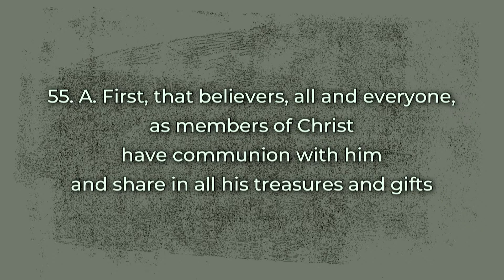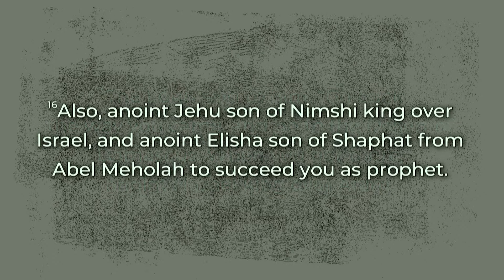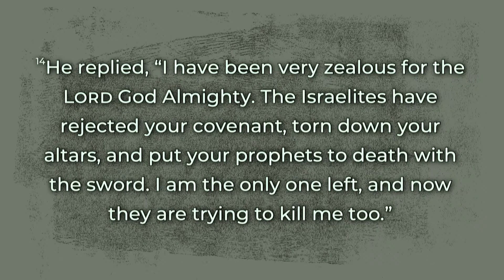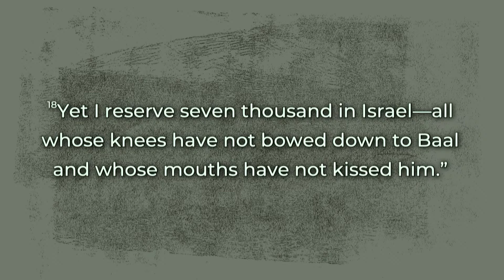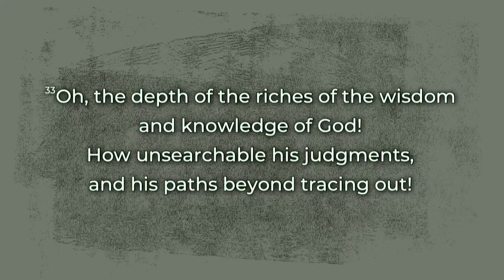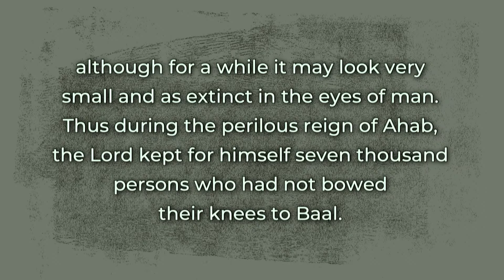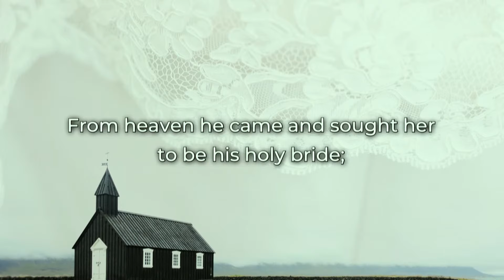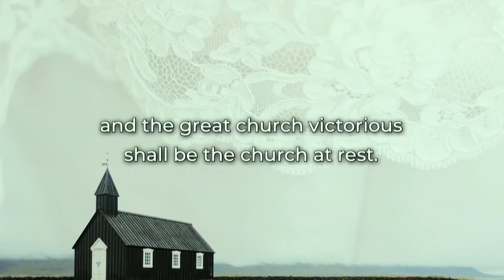(Sermon + Q&A) I Believe A Holy Catholic Church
Sermon on the Doctrine of the Church, with readings from 1 Kings 19: 9-18, the Heidelberg Catechism Q&A's 54-56, and Belgic Confession Articles 27 and 28. This sermon was preached by Pastor Jake Torenvliet on June 25, 2023 at Blessings Christian Church in Hamilton, Ontario.